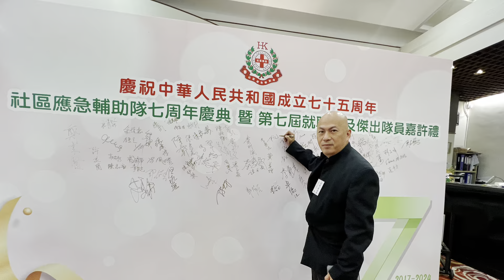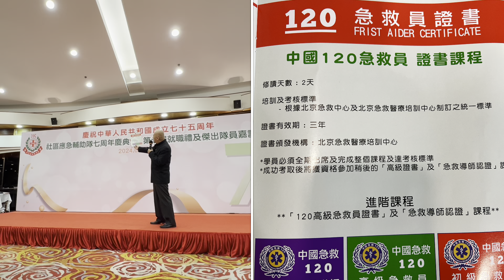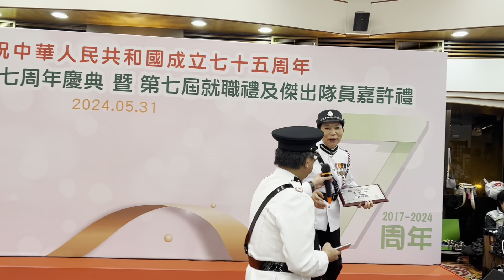華記5月31首播：黃總監無私奉獻為人民服務恭喜「社區應急輔助隊七周年慶典及就職典禮」為善最樂業主$1元租金5萬呎地！功德無量🙏⋯⋯